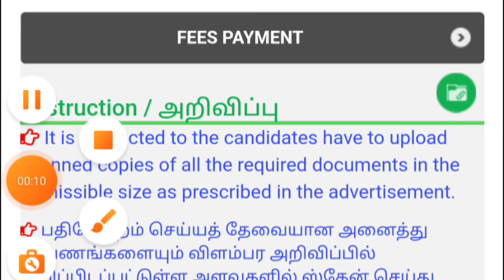வந்து விட்டது 🙏🔥🔥🔥Hall ticket 🔥🔥 Ration shop job🔥🔥 download 🔥💐💐💐💐